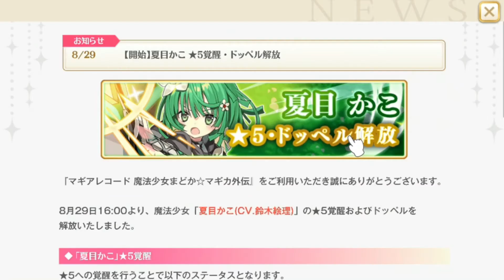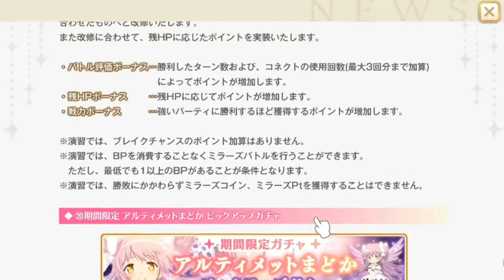【マギレコ】次回ミラランに恐らく追加される「残HP」について解説します。残HPの計算式、加算ポイントついて【ミラーズ】【まったり実況】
トータルポイントは(基本ボーナス＋残HP)×バトル評価×戦力ボーナスの方が簡単に計算できますのでこちらを参考にしてください。コメントありがとうございます。

プレーヤーID：66FUhN9r
プレーヤー名：穂むら♪、現在のランク：108